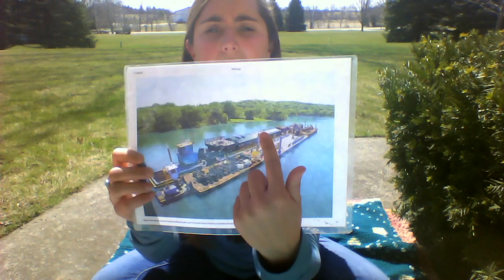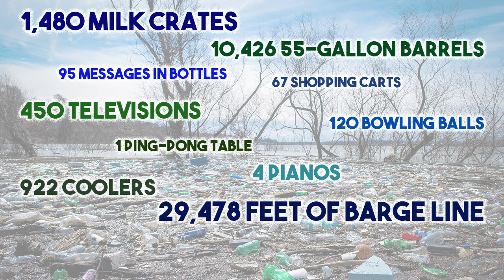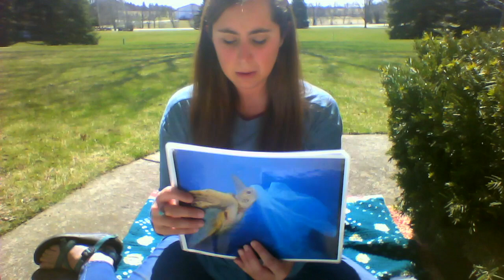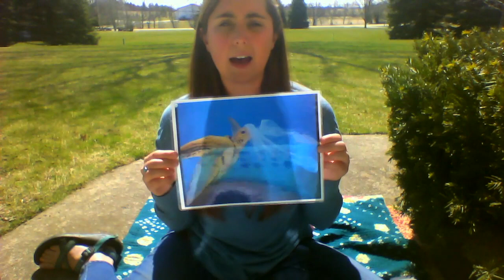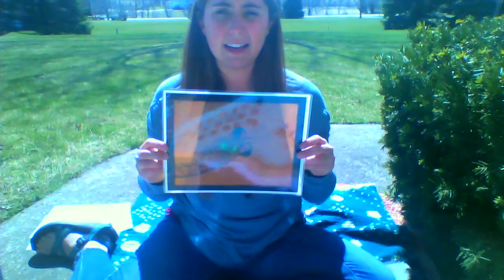Environmental Education Workshop with Rachel!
Class is in session! Living Lands & Water's Education Coordinator, Rachel, typically travels to local elementary and middle schools, giving lessons on the mission of LL&W, the effects of plastic pollution and ways we can reduce our use. But now, everyone can join in on the lesson!

Timestamps:
1:35: A little background on LL&W's Founder and President, Chad Pregracke.
3:25: What is Living Lands & Waters?
5:45: How is garbage getting into our rivers?
7:18: The harms of plastic pollution.
13:57: Sustainable swaps you can make to reduce your use.
20:59: At-home activities!